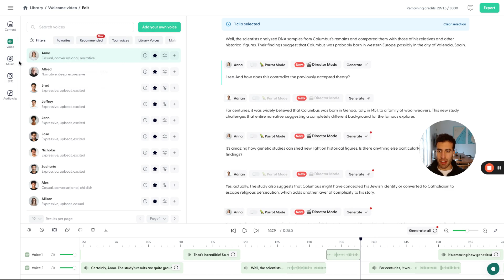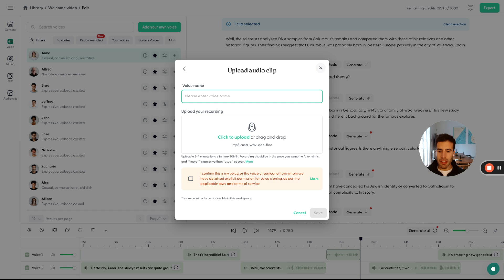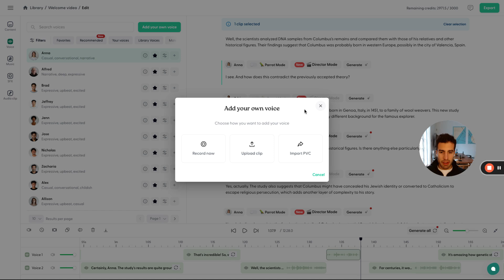How to Clone Your Own Voice on Wondercraft | Part 8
In this video, Dimitris walks you through the process of cloning your own voice, or any voice you have the rights to, for use on Wondercraft. Learn how to get your custom voice on the platform and start creating unique, personalized audio content.

Key takeaways:

 • How to record your voice directly on Wondercraft.
 • How to upload a pre-recorded voice clip for cloning.
 • How to import a professional voice clone (PVC) from 11Labs.